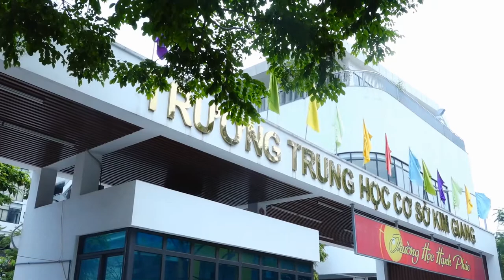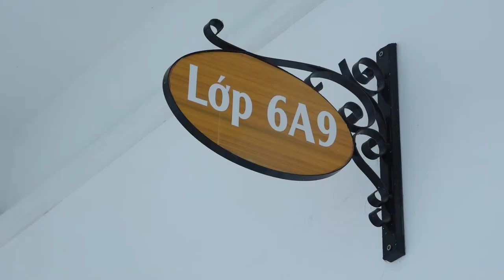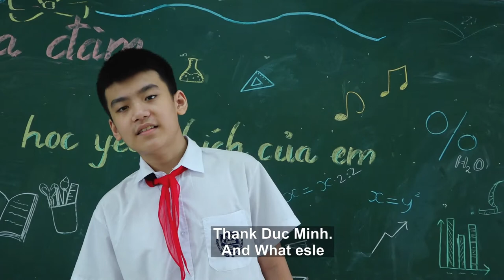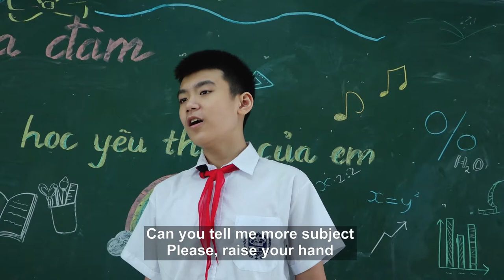Clip Dự Thi Kim Giang is Home - Lớp 6A9 Trường Kim Giang Thanh Xuân Hà Nội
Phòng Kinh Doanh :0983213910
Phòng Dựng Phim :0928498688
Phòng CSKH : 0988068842